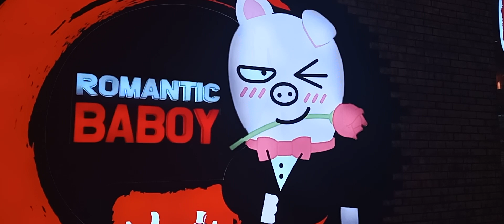Romantic Baboy@rubymontaneschannel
unlimited koreangrill